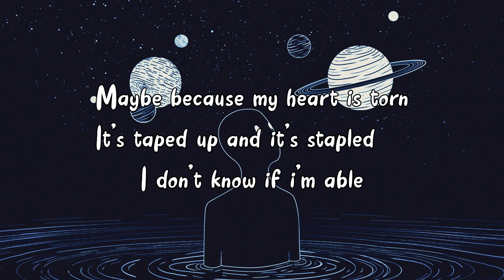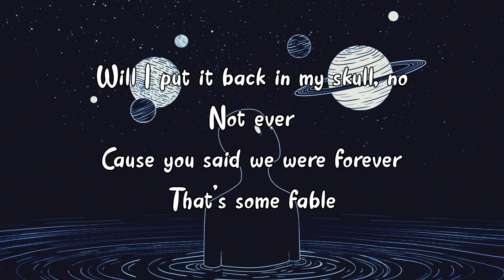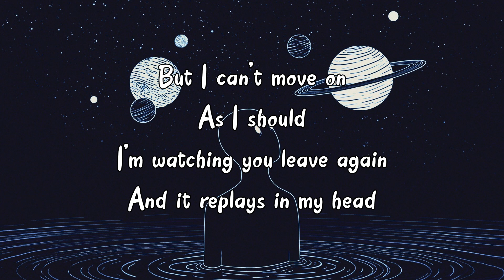Once More - d4vd [Lyrics]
🎶Once More
🔥 Weekly Videos On The Most Fire Music Right Now!

This channel and I do not claim any right over any of the songs used in this video.